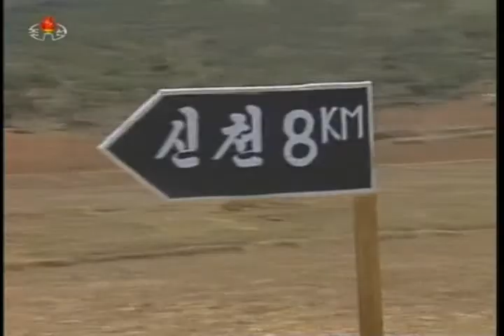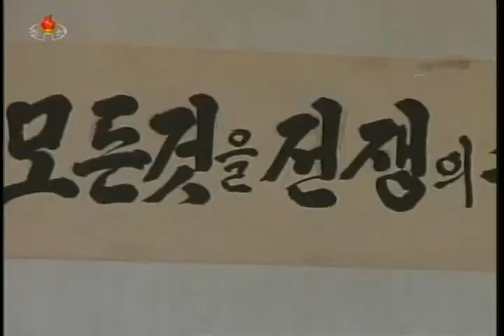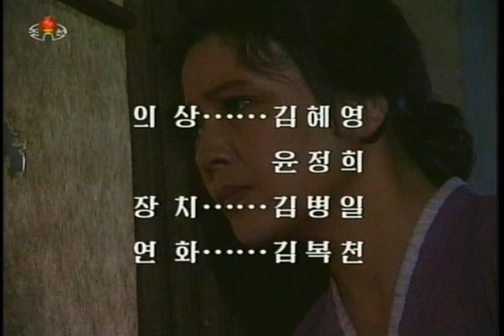붉은 흙 제1부